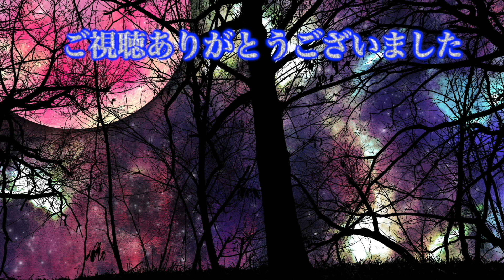[怖い話] 単発総集編「No 34〜39」（怪談朗読）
No.34　連れション（00:12〜04:40）
No.35　娘の霊感　（04:41〜09:03）
No.36　ユキオ（09:04〜19:51）
No.37　雨の日にいる女（19:52〜26:54）
No.38　私だけが聞いた話（26:55〜47:15）
No.39　噂の公衆電話（47:16〜51:13）